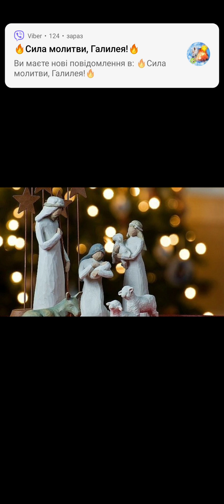День 18 - Передріздвяні роздуми - " Ісус - це Месія, Христос, Помазаник"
40 кроків до Різдва Христового